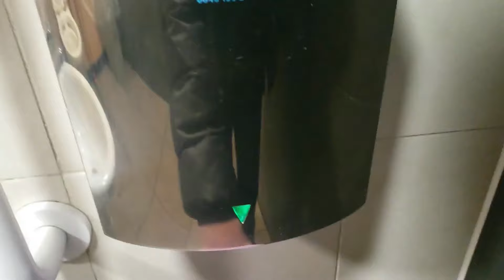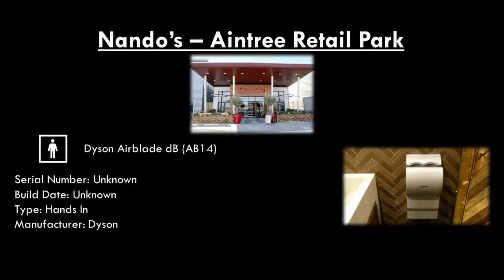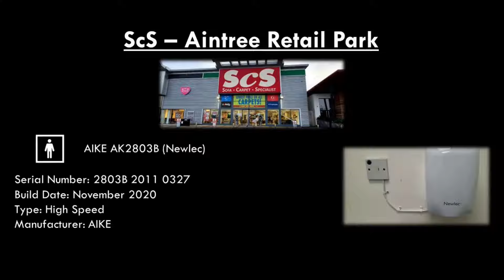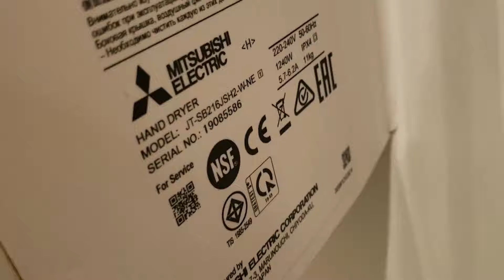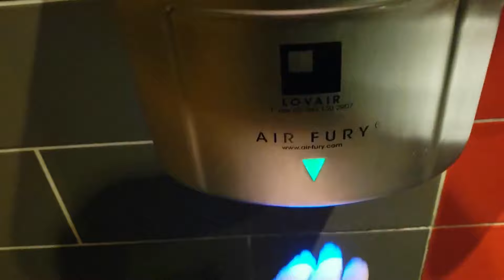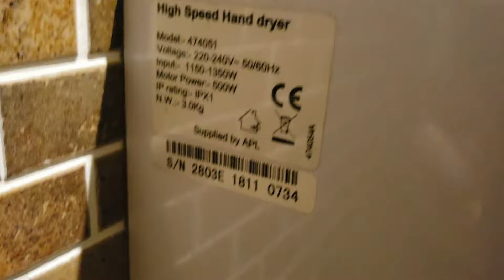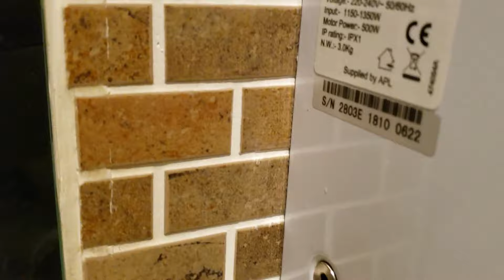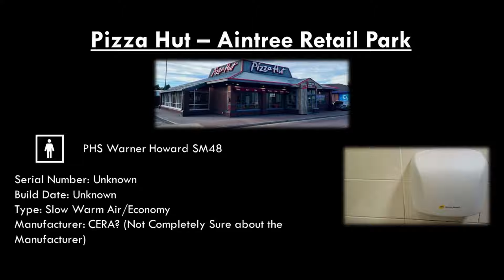Hand Dryer Compilation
As I have Filmed The Vast majority of Hand Dryers At Aintree Retail Park, I decided to do A Compilation as Most Hand Dryer Enthusiasts Have done Hand Dryer Compilations.

The Exporting Process was a literal nightmare As I Exported the Video about 5 Times In 30FPS when I wanted 60FPS then I finally managed to get 60FPS but there were some 30FPS Clips in there Then I finally Got This 60FPS Video.

This is my 1st Hand Dryer Compilation So If possible, I would appreciate some feedback as It is The 1st Time I've Done something like this

Timestamps:

0:00 - 1:00 McDonald's
1:00 - 2:05 Greggs
2:05 - 3:23 Nando's
3:23 - 3:54 ScS
3:54 - 4:43 Next
4:43 - 5:12 M&S
5:12 - 6:03 Costa Coffee
6:03 - 8:39 Harvester
8:39 - 9:42 Pizza Hut
9:42 - 9:53 Special Mentions

A RADAR Key will be Required to Access the Disabled Toilets In McDonald's, Nando's and Harvester.